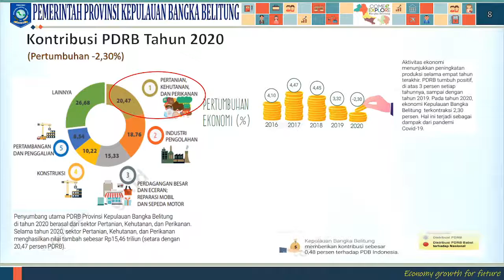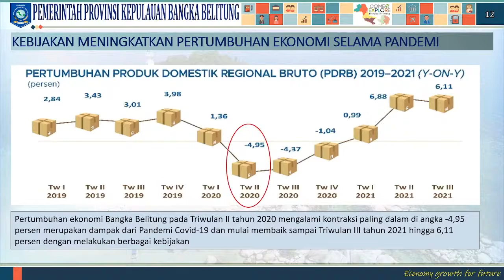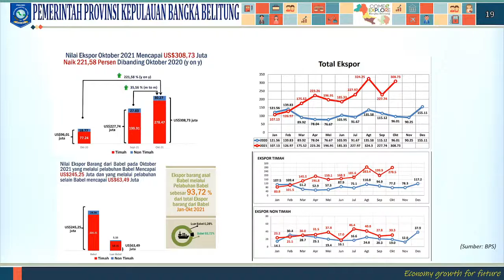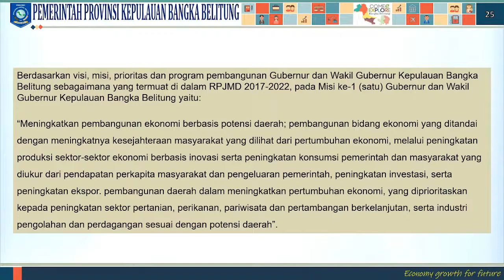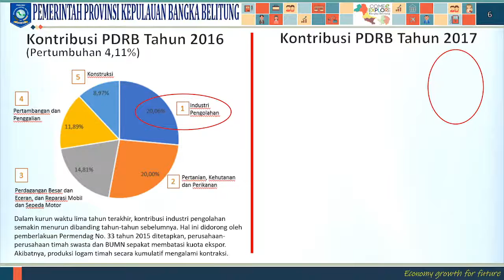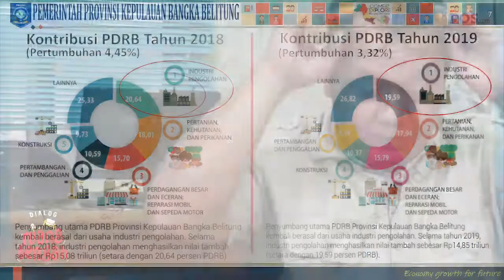🔴 Catatan Akhir Tahun Bersama Gubernur Bangka Belitung Erzaldi Roesman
Dialog Ruang Tengah "Ekonomi Tumbuh, Masyarakat Sehat, UMKM BAngkit, Ekspor Meningkat Saat Pandemi Covid 19"

Narasumber:
Erzaldi Rosman Djohan - Gubernur Provinsi Kepulauan Bangka Belitung

Host: Ibnu Taufik Juwarianto - Pemimpin Redaksi Bangka Pos Group

VP : Dian Kurniawan, Tomi, Edy Yusmanto